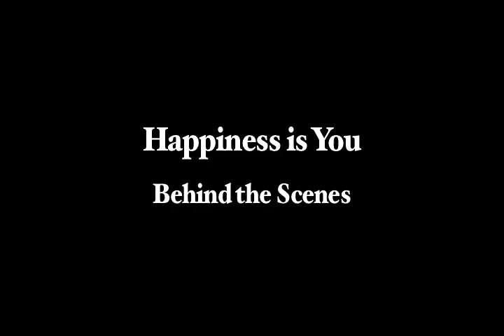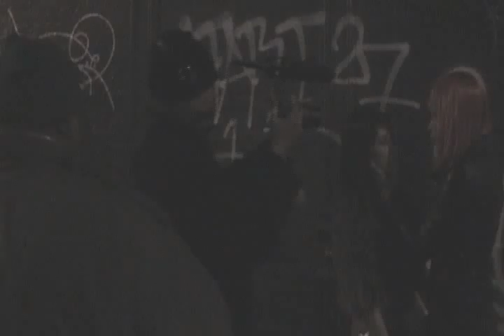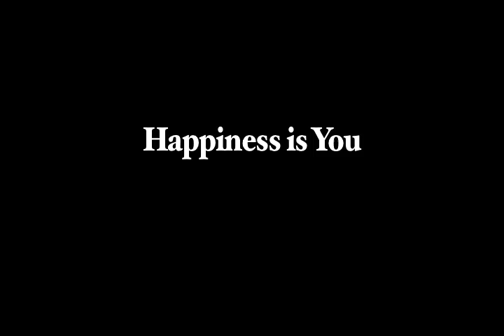Happiness is Yu.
Cut together some BTS for a friend's project.